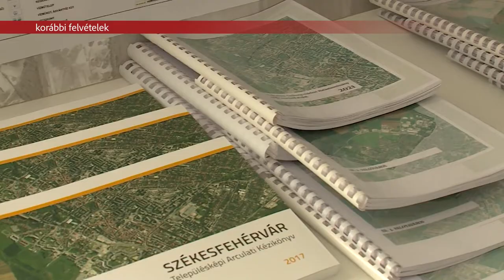Arany minősítést kapott Székesfehérvár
Székesfehérvár a legjobb, arany minősítést és különdíjat is kapott az Entente Florale Europe 2022-es virágosítási versenyen, melynek szombaton este Balatonfüreden tartották a díjátadóját. A különdíj kifejezetten a zöld terek gondozásának elismerését, a Sóstó Természetvédelmi Terület fenntartását és a fák ápolásának, szakmai gondozásának kiemelkedő színvonalát ismeri el.